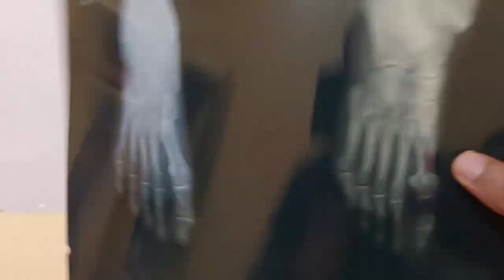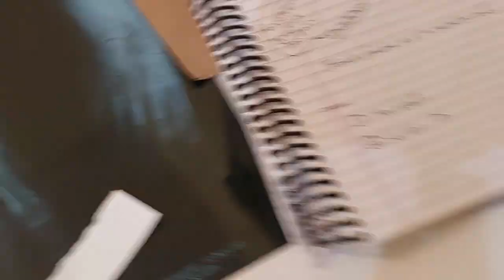My right foot stress Fracture how to Diagnose basketball 🏀 xray detection